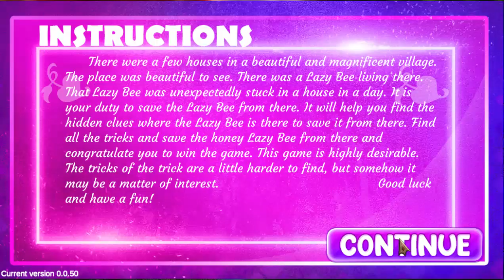G4 Little Giraffe Escape Game Walkthrough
Designer By: Hunter
Developer By: Leo